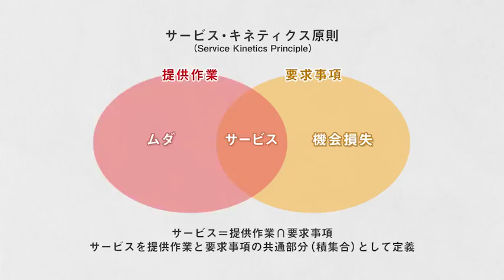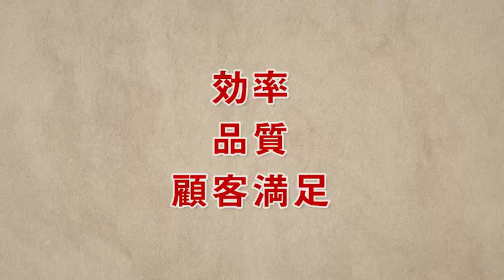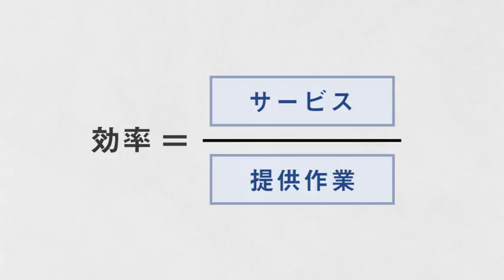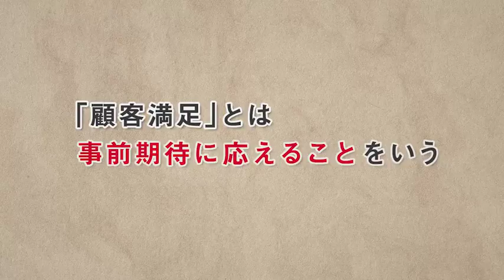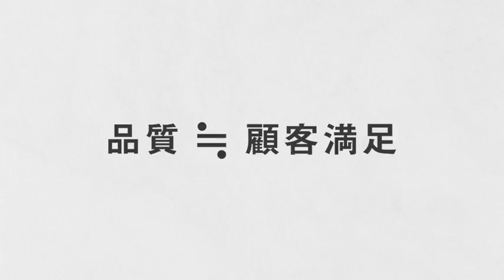Week1「サービス労働生産性」とは 1-4.効率・品質・顧客満足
観光庁オンライン講座「宿泊、運輸、小売等の先進事例による「サービス労働生産性」とは」